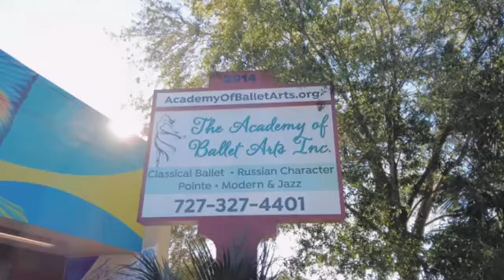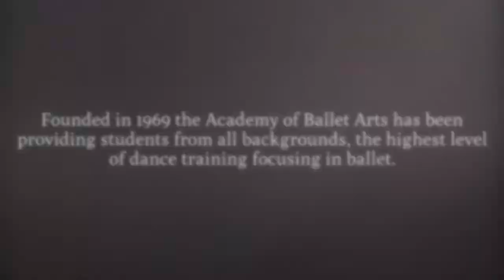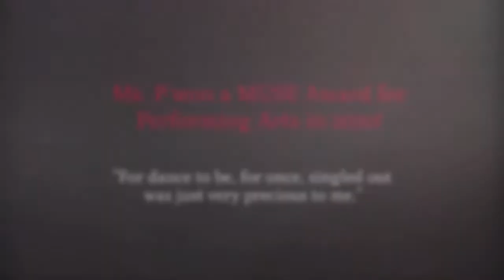Member Moments provided by our Board - Suzanne Pomerantzeff & Sharon McCaman - December 2021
"Member Moments" is where the St. Pete Arts Alliance's Board of Directors goes out into the St. Pete arts community to have one on one interviews with our Arts Business Partner Members.  These video interviews will allow viewers insight into what makes the work of that artist so amazing and how they view the needs of the art community and the way in which SPAA responds to those needs.

Meet Suzanne Pomerantzeff, Co-Founder and Artistic Director for the Academy of Ballet Arts and SPAA Board Member, Dancer & Marketing & Design Consultant for Communicasting Studios Inc., Sharon McCaman.

"SPAA Board Member, Sharon McCaman, chats with Suzanne Pomerantzeff about the Academy of Ballet Arts and the St. Petersburg Ballet Company. This video features a "backstage" glimpse at what goes into producing professional performing opportunities for some of the young dancers in our community. We also hear about how Miss P has taken advantage of the learning opportunities provided by the St. Petersburg Arts Alliance's Arts Business Resource Center"